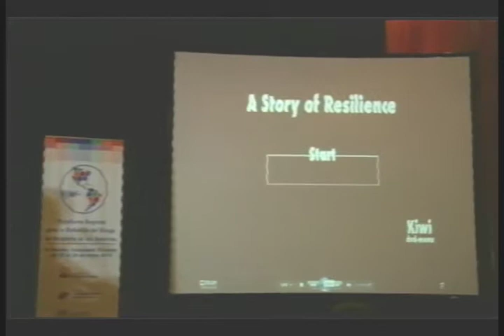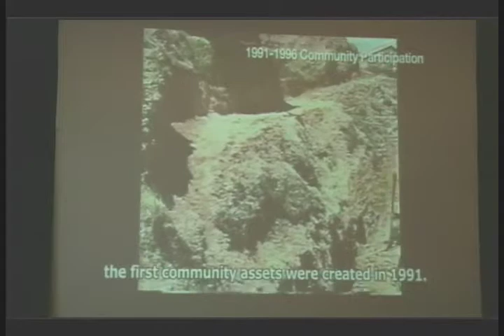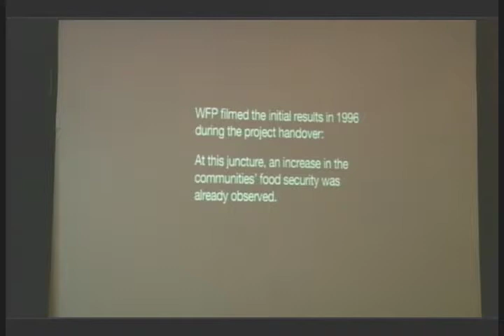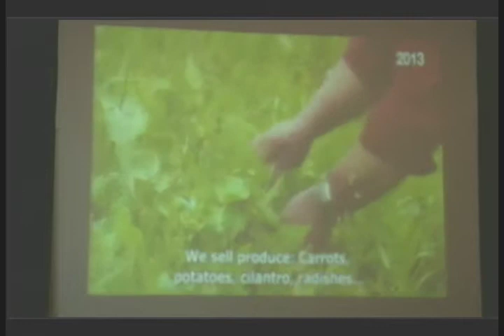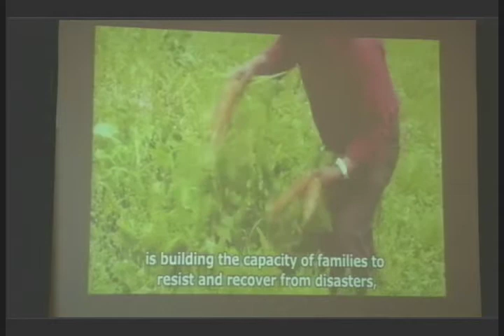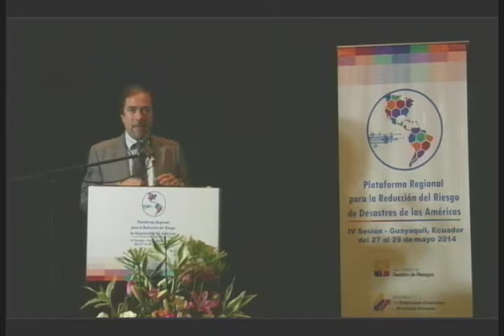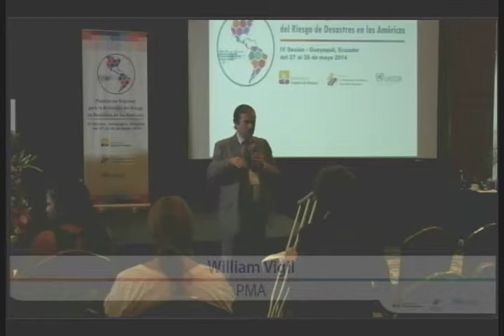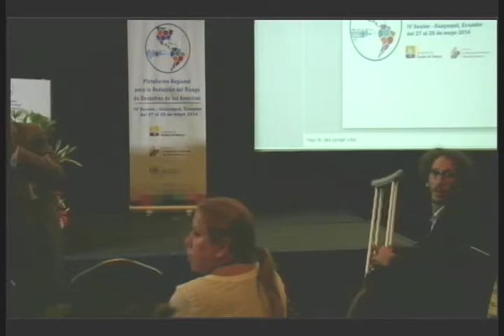pr14 SALA IGNITE STAGE PARTE 16